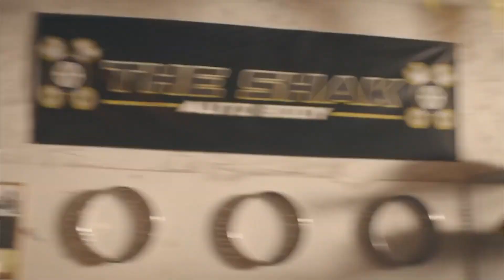ENTRE PARENTESIS - SHAKIRA FT GRUPO FRONTERA - IN ACAPELLA - 90 BPM (VREMIX CLEAN) DEMO